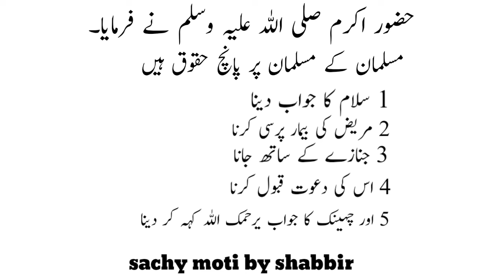Haqooq | حقوق | rights | Sachy Moti 8 |islamic hadees e nabvi sawUrdu/Hindi/हिन्दी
Haqooq | حقوق | rights | Sachy Moti 8 |islamic hadees e nabvi saw | prophetmuhammad Urdu/Hindi/हिन्दी